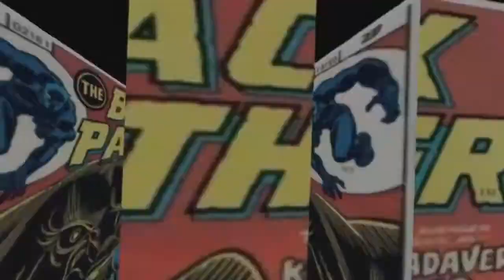Video-Opinión Shang Chi y la leyenda de los diez anillos - Una buena película de origen - YuuShadow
Hace miles de años, Xu Wenwu encuentra diez anillos, armas místicas que le otorgaron inmortalidad y gran poder. Wenwu reúne un ejército llamados los Diez Anillos y conquista muchos reinos y derroca gobiernos a lo largo de la historia. En 1996, Wenwu comienza a buscar a Ta Lo, una aldea que se dice que alberga a varias bestias míticas, para expandir su poder.